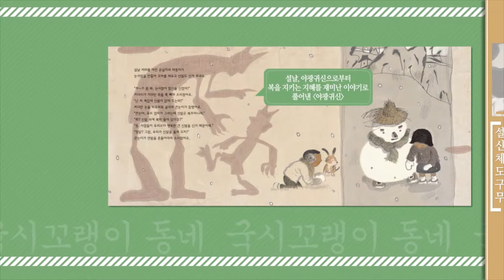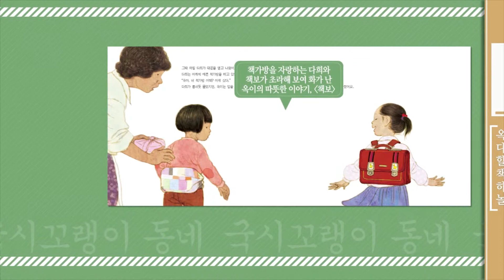《국시꼬랭이 동네》 시리즈 도서 줄거리 소개 (똥떡/고무신기차/ 야광귀신) Korean Traditional Culture Picture Book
《국시꼬랭이 동네》시리즈 중 인기 도서들의 줄거리를 소개합니다.
흥미롭고 따스한 이야기의 책 내용을 미리 만나보세요!

《똥떡》
똥통에 빠진 준호를 위해
할머니와 엄마는 정성스럽게 똥떡을 빚어 뒷간 귀신에게 바쳤어요.
과연 뒷간 귀신의 화를 풀어줄 수 있을까요?

《고무신 기차》
윤수와 윤미는 고무신으로 기차를 만들었어요.
자갈밭이 길을 막자 윤수는 요술을 부리듯
고무신 트럭을 뚝딱 만들었어요!

《야광귀신》
설날이면 야광귀신은 신발을 훔치려고 하지만
체 구멍을 세다가 날이 세어 도망가곤 했어요.
구멍 세는 연습을 한 올해는
무사히 신발을 훔칠 수 있을까요?

《눈 다래끼 팔아요》
순옥이는 눈 다래끼가 나는 바람에
사진을 찍지 못하고 놀림을 받았어요.
할머니는 눈 다래끼를 낫게 할
신기한 방법을 알려 주었어요!

《아카시아 파마》
영남이는 자신의 얼굴이 마음에 들지 않았지만,
미희가 아카시아 파마를 해 주니 정말 예뻐 보였지요.
그런데 갑자기 소나기가 내리지 뭐예요!

《밤똥참기》
길남이는 밤중에 배가 아파
길수와 함께 뒷간에 갔어요.
촛불이 꺼져 아이들은 비명을 지르고,
놀란 엄마가 아이들에게 밤똥을 안 누는
방법을 알려 줍니다.

《막걸리 심부름》
막걸리 심부름을 하던 창근이는
몰래 막걸리를 맛보다가
동생 문희에게 들켰어요.
결국 둘은 홀짝홀짝 막걸리를
계속 마시기 시작했어요!

《엄마 손은 약손》
숙희는 배탈이 난 연희를 낫게 하려고
허둥지둥 소금물을 먹이고
바늘로 손가락을 따려고 했어요.
과연 숙희는 연희의 배를
낫게 할 수 있을까요?

《책보》
옥이는 책가방 자랑을 늘어놓는
다희가 얄미웠어요.
할머니가 정성스레 만들어 준
책보가 초라해 보였지요.
하지만 옥이의 책보는
놀라운 변신을 한답니다!

《국시꼬랭이》
재원이는 국시꼬랭이를 혼자 다 먹으려고 했지만
성원이가 아궁이를 가로막았어요.
재원이와 성원이는 맛있는
국시꼬랭이를 먹을 수 있을까요?

★각종 언론의 극찬  (연합뉴스/ 문화일보/ 매일경제 외 다수)
★문화체육관광부 우수교양도서 선정 (똥떡/ 엄마 손은 약손)
★MBC 뽀뽀뽀 아이조아 '우리 문화 알리기' 코너 방영
★EBS 공동 제작 방영 국시꼬랭이 동네 플래시 DVD
★초등 교과서 수록/ 교과 연계

《국시꼬랭이 동네》 시리즈 전 20권 (완간)

01. 똥떡
02. 꼴 따먹기
03. 싸개싸개 오줌싸개
04. 고무신 기차
05. 야광귀신
06. 쌈닭
07. 숯 달고 고추 달고
08. 논고랑 기어가기
09. 눈 다래끼 팔아요
10. 아카시아 파마
11. 풀싸움
12. 달구와 손톱
13. 밤똥참기
14. 도마뱀아 도마뱀아 비를 내려라
15. 각시각시 풀각시
16. 돼지 오줌보 축구
17. 막걸리 심부름
18. 엄마 손은 약손
19. 책보
20. 국시꼬랭이

Korean Traditional Culture Picture Book
GookShiGgoRengEe Village

01. Poo Cake
02. Winning Fodder
03. The Bed Wetter
04. Rubber Shoe Train
05. Glowing Ghosts
06. Fighting Roosters
07. Hanging Charcoal, Hanging Peppers
08. Crawling along the furrow
09. A Sty for Sale
10. Acacia Perm
11. Grass Fight
12. Dalgu and Fingernails
13. Holding Poop at Night
14. Lizard, Lizard Let it Rain
15. The Squill Bride